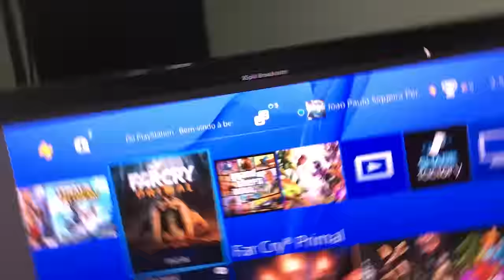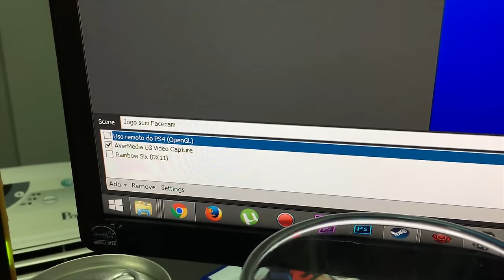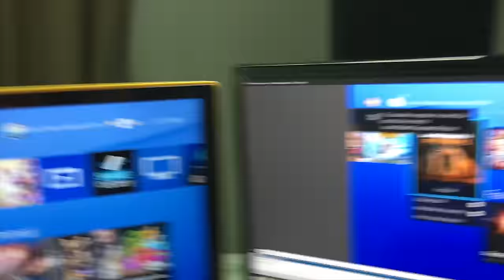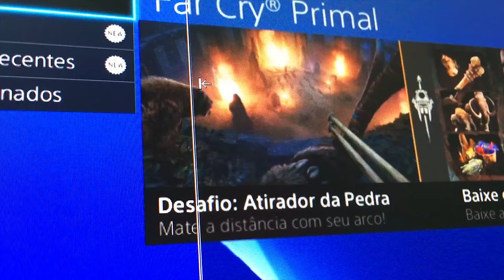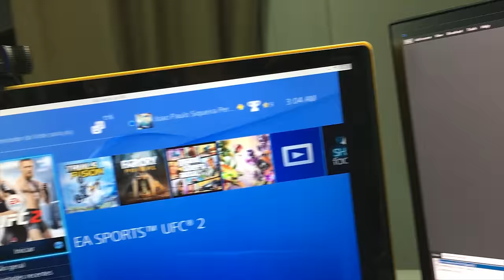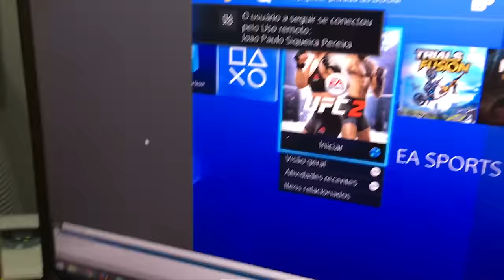JOGAR PS4 NO PC!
Saiu no último patch do PS4 uma maneira de jogar REMOTAMENTE seu PS4 no seu PC :)

Curta a melhor página do FACE de GTA V:
Valeeu!